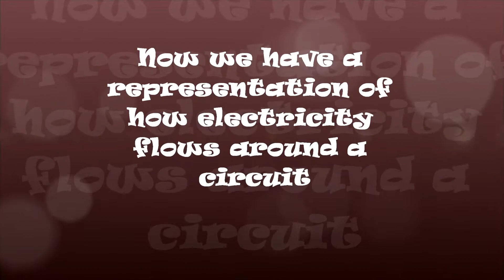PHYSICS4REAL CIRCUITS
The PHYSICS4REAL team find a young boy who needs assistance with a couple of his equations and we spend five minutes telling you, if you ask me its a waste of time, video is unique, but a few well known tunes are used within.